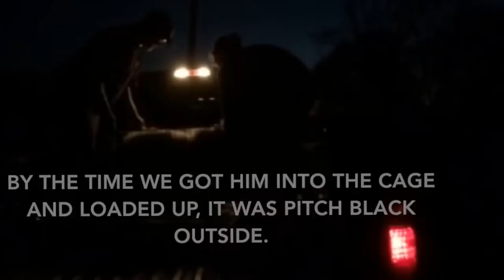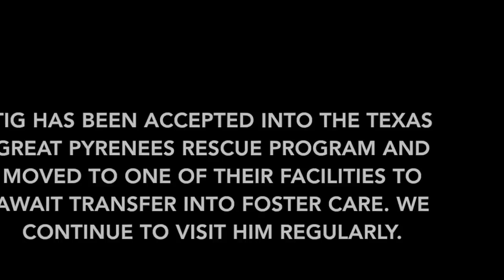Rescuing Tig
Tig is a 1 1/2 year old Great Pyrenees found abandoned on a back road in Ferris, Texas by a good samaritan who then put out a plea for help on Facebook. When TTFF staff members arrived, Tig was safely captured and taken to an emergency animal hospital. He was ravaged by a bacterial infection, intestinal parasites and was heart worm positive. Within a day, Tig became a very popular boy and many caring and loving people donated to his care. He has now been accepted into the Texas Great Pyrenees Rescue program to continue healing and then transferred into foster care.